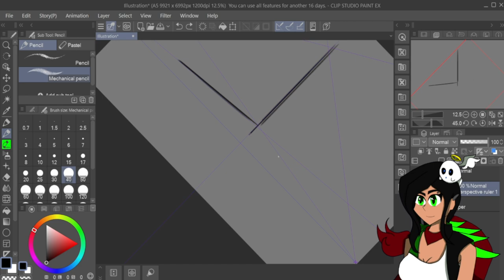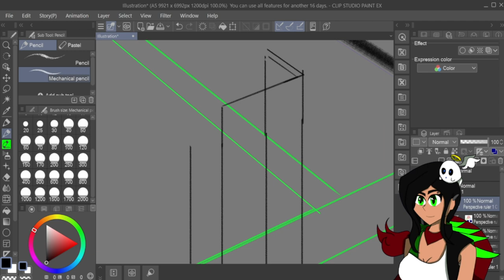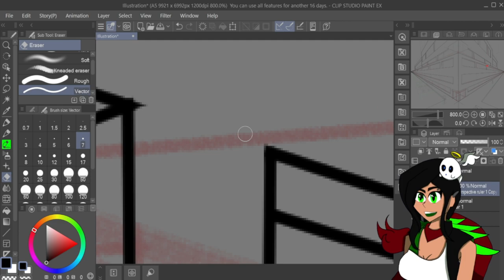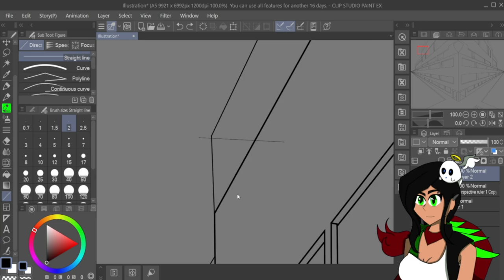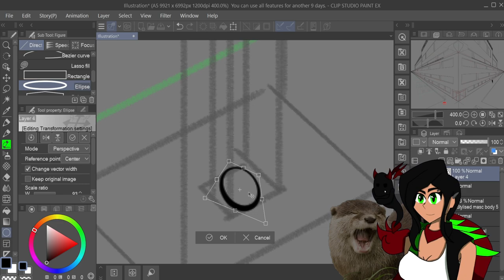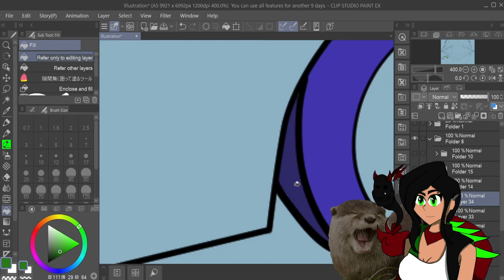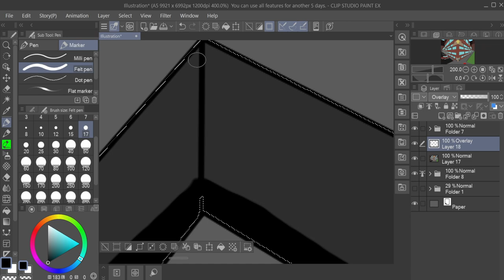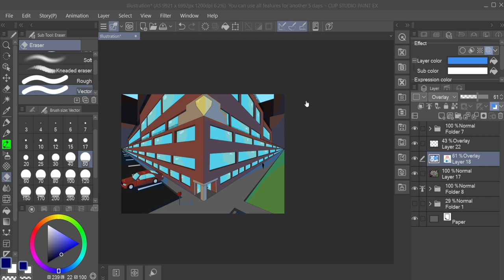Academy | Background Art Prompts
👻My social

Music

NCS
Watch:
 • Doctor Neiman - Wait For Me (Feat. Mi...